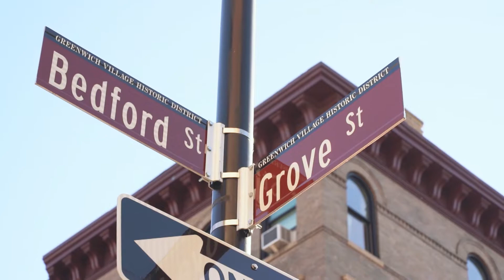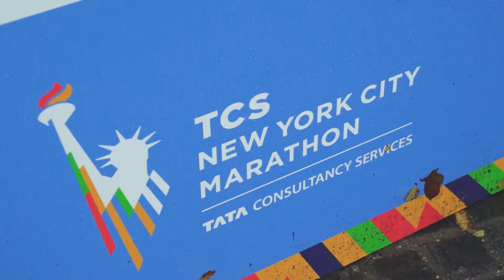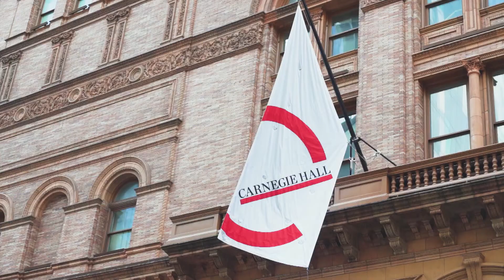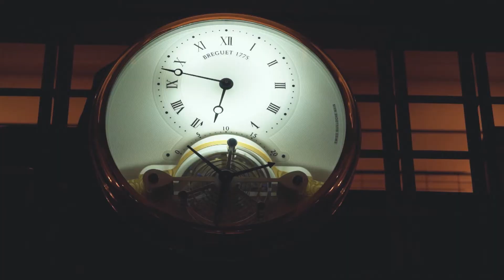NEW YORK-I TURNÉ 3 - ZENÉSZEK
A New York-i turné programjában oroszlánrésze volt az Opera énekkarának és zenekarának. A zenészek és az énekkari művészek a kint játszott nyolc előadásból hétnek adták alapját. A zenészek ráadásul egy önálló, Carnegie Hall-beli koncerttel is gazdagították a vendégszereplést.